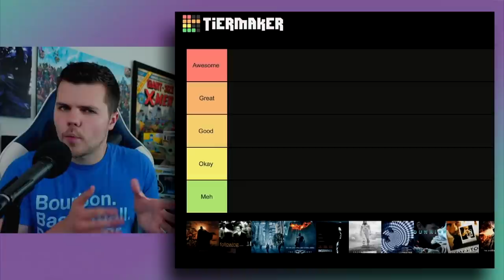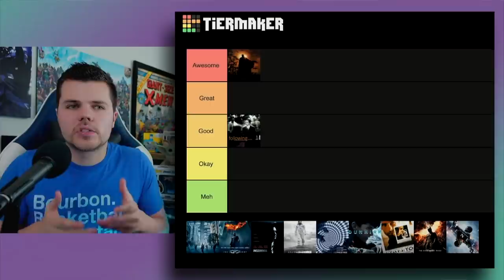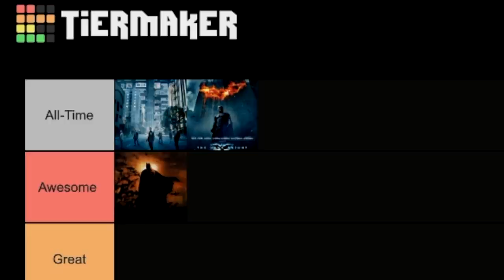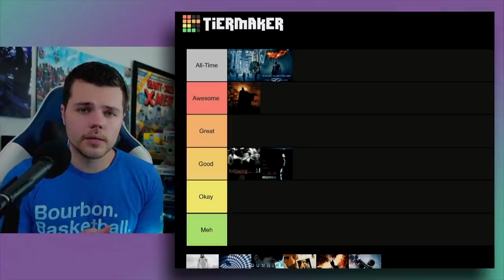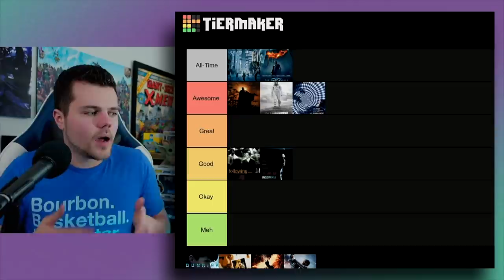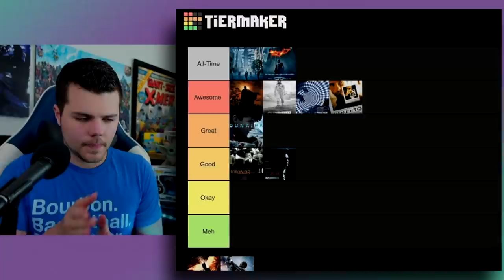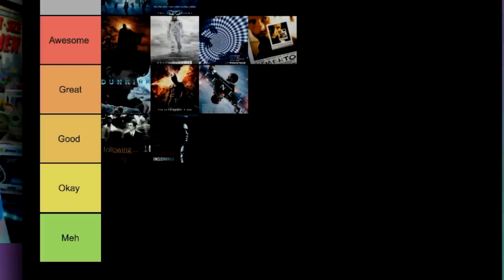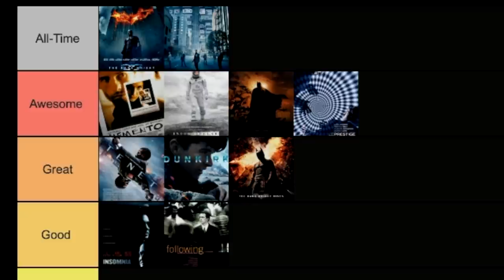Christopher Nolan Tier List (11 Movies Ranked w/ TENET)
Today, we are taking a look at ALL 11 Christopher Nolan Movies and RANKING them in Tier List format! How would you RANK Nolan's film? What is your best and worst? Would you like more Tier Lists?
TIME CODES:
Intro - 0:00
Batman Begins - 1:11
Following - 3:11
SPECIAL TIER - 4:37
Inception - 5:18
The Dark Knight - 7:42
Insomnia - 9:24
Interstellar - 10:50
The Prestige - 12:46
Dunkirk - 14:00
Memento - 15:40
The Dark Knight Rises - 17:27
Tenet - 19:28
FINAL RANKING - 21:54